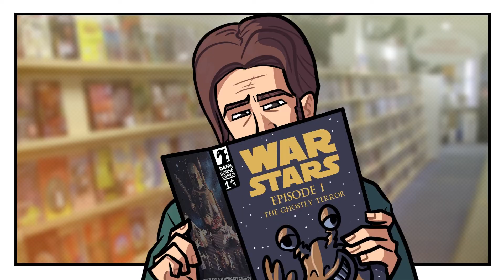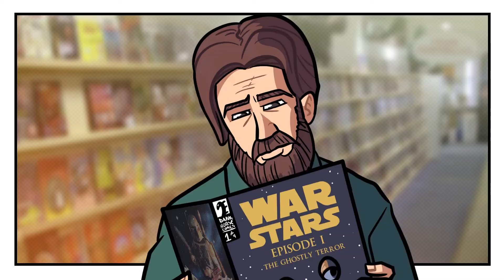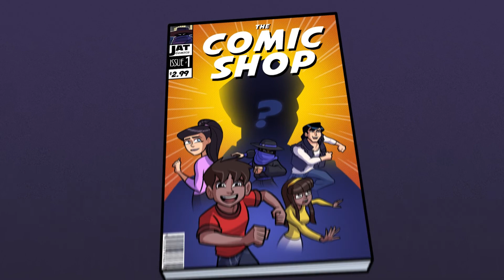The Comic Shop Movie Animatic Trailer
5 kids, 3 days, 2 nights, 1 crazy adventure! The chance to meet a legendary yet reclusive Voice-Actor whose just announced his coming to a local comic book shop. Each has a reason to be there, each wants the special package that only the top five get, and each will learn a little more about themselves and life in this pop culture, family friendly, coming of age film.

Starring the voice behind some of the biggest video game and animation franchises, James Arnold Taylor  (Star Wars, TMNT, Ratchet & Clank) and featuring a cast of newcomers that are sure to make you smile.